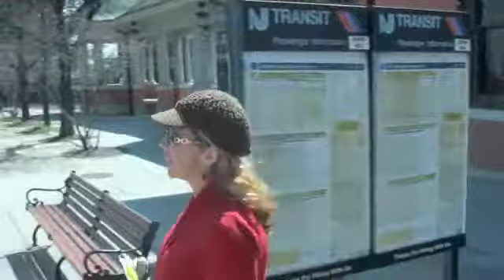BSU Clip Number 1- "Stick the camera in your IBS Port" Really? Don't do this.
BSU Clip Number 1